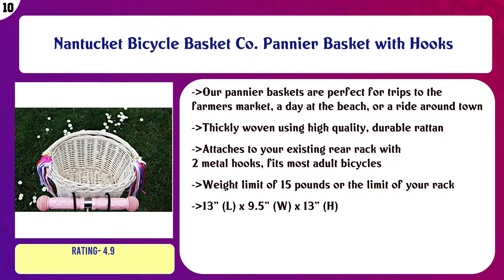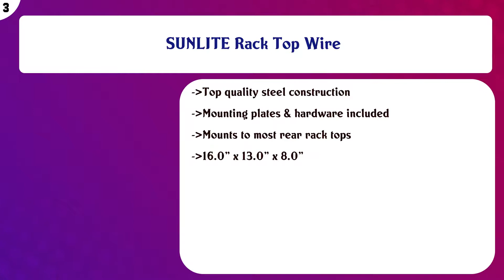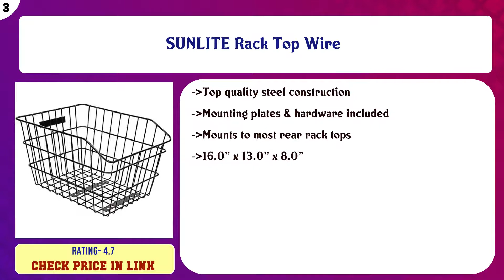Top 10 Rear Bike Baskets to buy in USA 2021 | Price & Review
Top 10 Rear Bike Baskets to buy in USA

 Find the links below to buy these products:

 List of top Rear Bike Baskets:

Nantucket Bicycle Basket Co. Pannier Basket with Hooks

 Thule Unisex Pack 'n Pedal Basket

 Sunlite Rack Top Wire/Mesh Basket, 10.25 x 15 x 5", Black

 Cape May Large Rear Mount Willow Bicycle Basket for Dogs - Hand Crafted by Beach and Dog Co - Cage and mountin ...

 Basil Weave WP Synthetic Woven Rear Bicycle Basket - Black

 Bushwhacker Omaha - Bicycle Grocery Pannier Cycling Rack Basket Bike Rear Bag Rear Accessories - Sold as Pair

 Nantucket Bike Basket Co Expandable Rear Pet Carrier Basket

 SUNLITE Rack Top Wire

 BV Insulated Trunk Cooler Bag for Warm or Cold Items, Shoulder Strap & Quick-Access Lid Opening, BA2

 Topeak TrolleyTote Folding MTX Rear Bike Basket

 Content of this Video:

10 best products to buy Rear Bike Baskets USA

 Top rated Rear Bike Baskets in USA